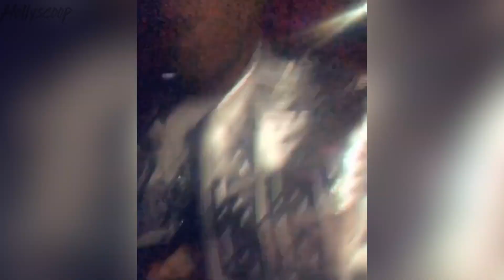Nicki Minaj’s Husband Kenneth Petty ARRESTED For Not Registering As A Sex Offender!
Kenneth Petty is no stranger to having run ins with the law BUT this time its a little worse being that he’s married to the one and only Nicki Minaj. Yep…Kenneth is making headlines after being arrested for failing to register as a sex offender here in California…we’ve got the details on the arrest and what’s happening now so stay tuned.